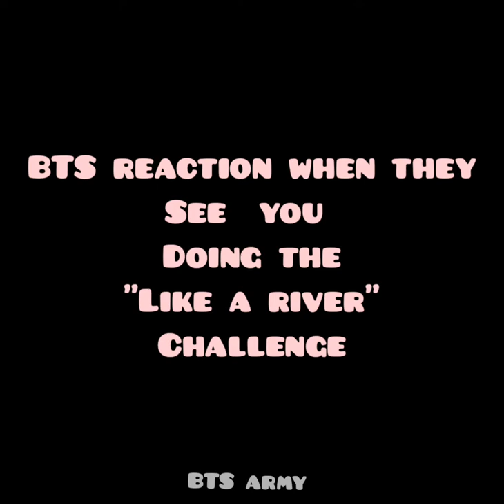BTS reaction when you do hip thrust for a tiktok